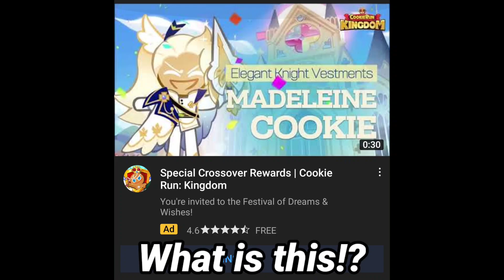Cookie Run Kingdom secret video 🧐